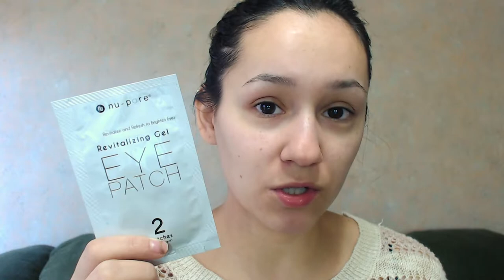Cómo preparar tu rostro para el maquillaje | Liz Guajardo MUA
En este video les comparto mi rutina de preparación de rostro por excelencia para cuando quiero que mi maquillaje dure mucho y se vea super lindo, especial para fechas importantes como navidad y año nuevo.

- Special thanks - 🙏
Motion Intro: Luisa García Carvajal